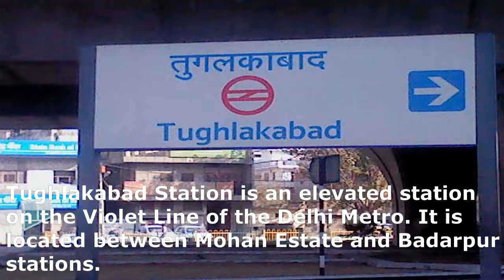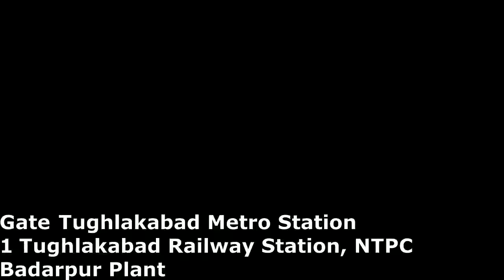Tughlakabad Metro Station(Violet Line) - Exit Gates, Parking, Facilities, Plateform, ATM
Tughlakabad Metro Station - Exit Gates, Parking, Facilities, Plateform, ATM